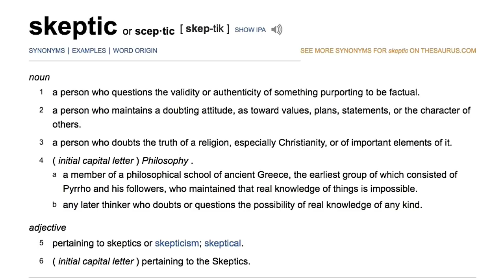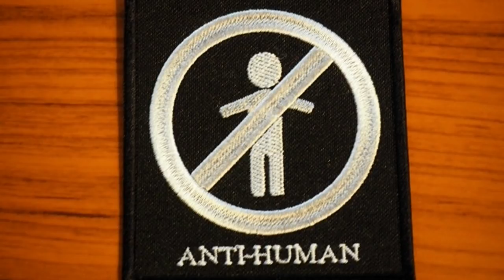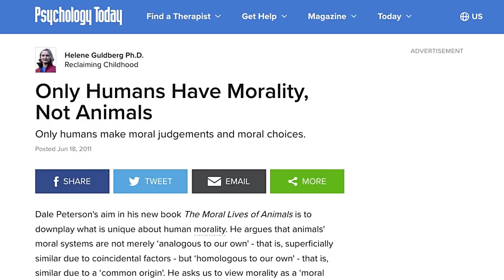CosmicSkeptic Doesn't Understand Name The Trait ... Carneval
CosmicSkeptic doesn't understand Name The Trait. Because I say so...

Just kidding. A couple of viewer have had an issue with some of my statements in my other video response to Cosmic Skeptic regarding Name The Trait.